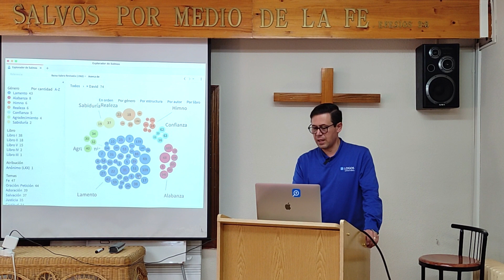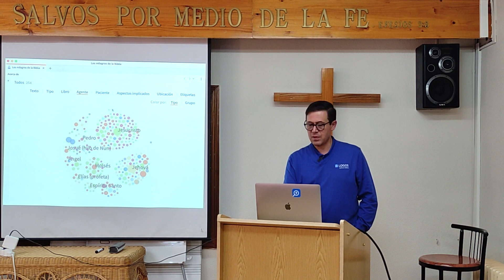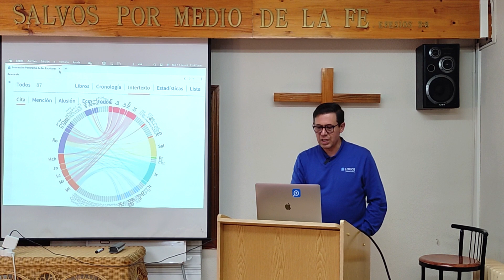Culto Comunitario | John Walters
Os compartimos un nuevo culto comunitario celebrado en nuestra Facultad. En esta ocasión hemos escuchado a John Walters, un invitado de Software Bíblico Logos.

Departamento de Comunicación FT-UEBE
Realización: Elí Russbel Figueroa